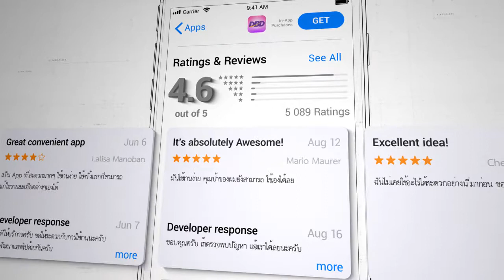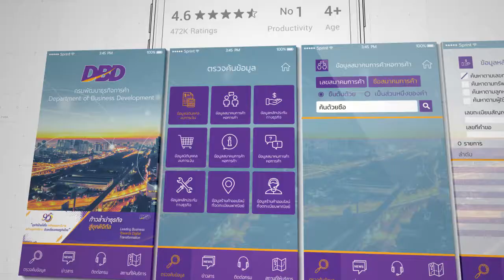DBD X CHA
- DBD -

App Design - Biz Potential
Customer - Ministry of Comerce | Department of Business Development
Editor - Chanon Saroparts
Program - Ae,Pr